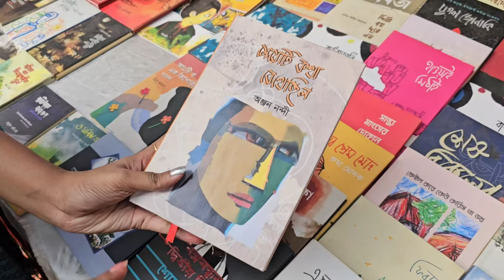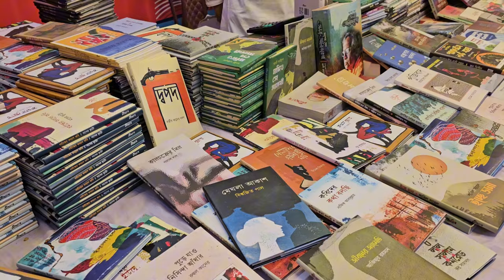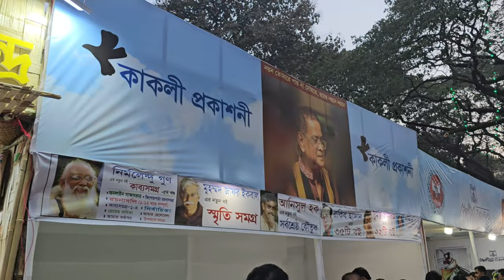চট্টগ্রাম অমর একুশে বইমেলা ২০২৪ | Chattogram Ekushey Boi Mela 2024 | চট্টগ্রাম VLOG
অমর একুশে বইমেলা ২০২৪ এইবার অনুষ্ঠিত হচ্ছে সি আর বি তে। প্রায় ১৪০ বই প্রকাশনী অংশ নিচ্ছে এইবারের বই মেলায়।

Ekushey Boi Mela 2024 is happening in CRB Chittagong. More than 140+ book publishers participating in this year book fair.

Chattogram boimela, Ctg boi mela